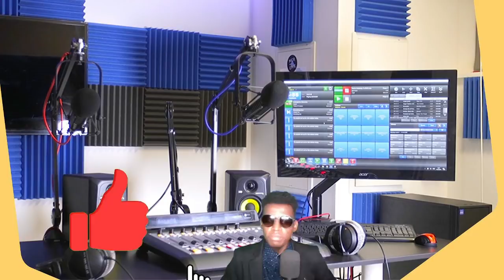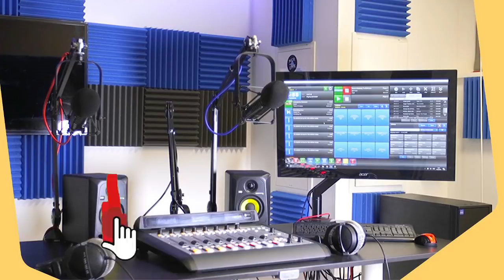2 GWO AVYON KOLONBYEN DEBAKE AYITI, VIN TANDE